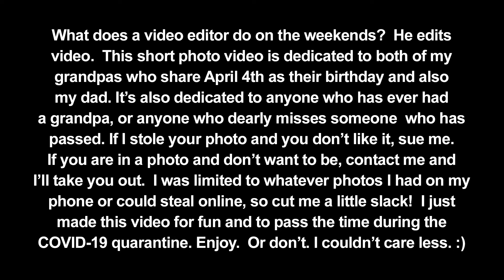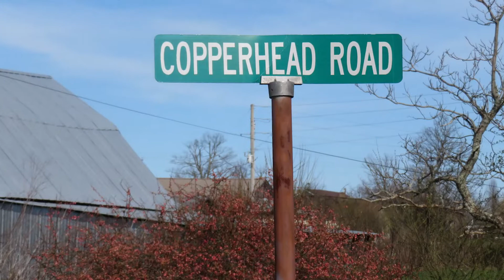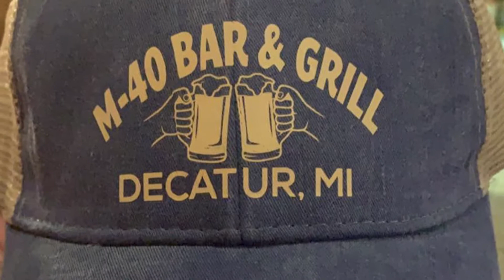Riley Green Grandpas Never Died